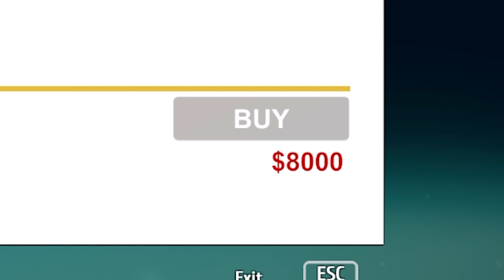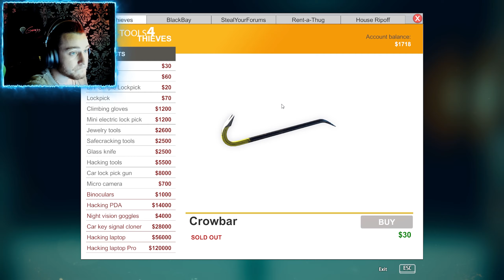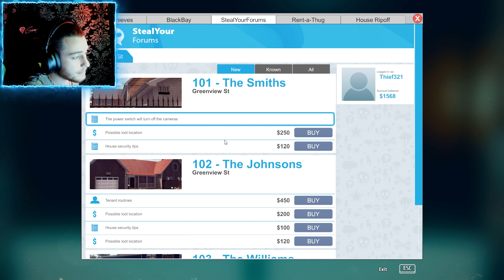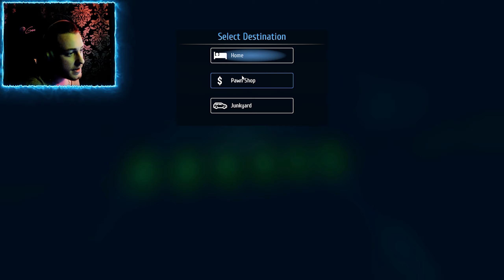SUNT BLOCAT IN CASA VECINILOR - THIEF SIMULATOR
PROGRAM VIDEOCLIPURI : Incerc sa postez zilnic cate un videoclip , in caz ca vor fi zile cand nu voi putea , voi face un live 100% .

PROGRAM LIVE-URI : Suntem LIVE ZILNIC de la ora 19.00 , iar in fiecare zi de Sambata facem un LIVE HORROR.

Iti multumesc ca ai intrat pe canalul meu , sper ca te-ai simtit bine ! :)